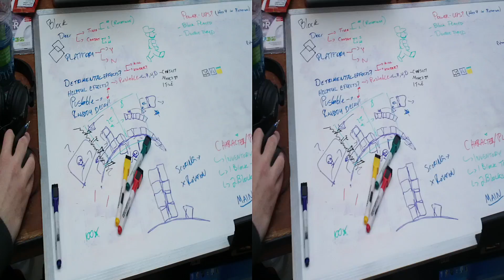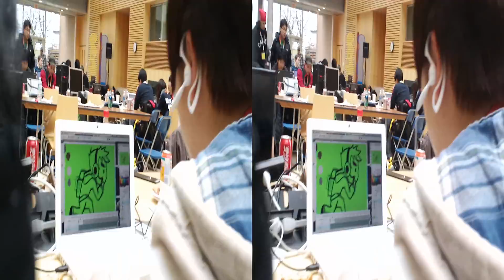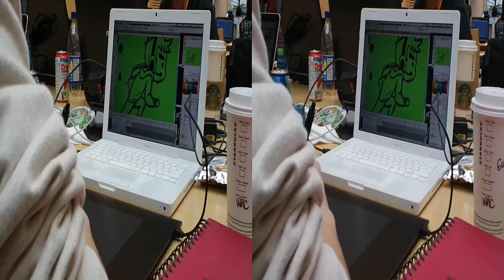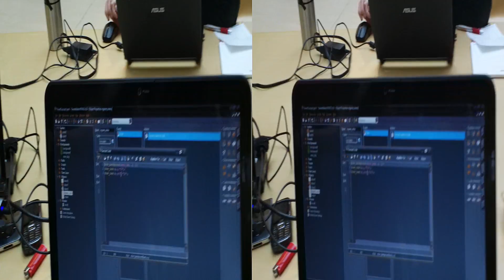Global Game Jam Vancouver 2012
A look at the excitement of Global Game Jam Vancouver 2012 on Saturday afternoon, in full 3D glory!